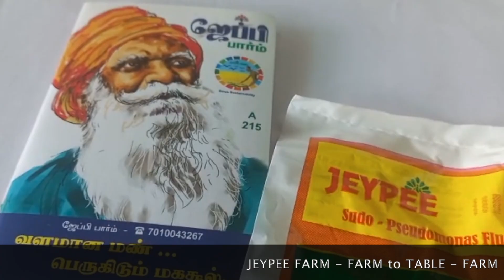தர்பூசணி நேரடி விற்பனை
Jeypee Farms's new initiative - Jeypee Farm Fresh. It is complete supply chain value addition in Fruit Production by implementing Good Agricultural Practices. From producing  sustainable & safe nutritious foods in farms to delivering to consumers directly.